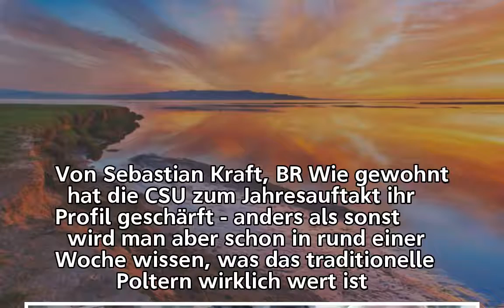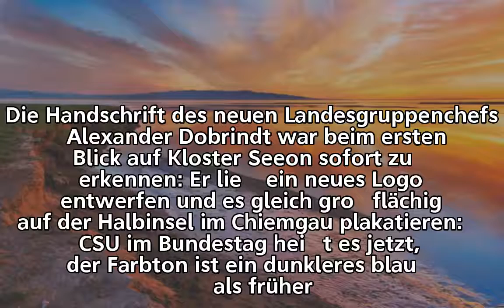CSU-Klausur in Seeon: Und jetzt der Lackmustest | tagesschau.de